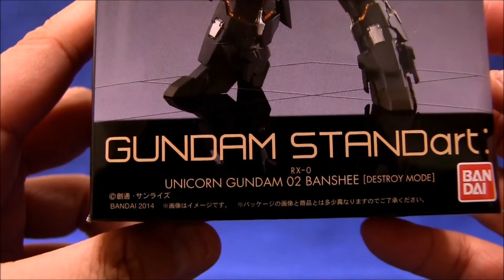RX-0 GUNDAM UNICORN 02 BANSHEE DESTROY STANDart:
GUNDAM STANDart:からガンダムユニコーン2号機バンシィです。
今回、造形及び塗装が丁寧で値段に見合った出来です。
昔、買ったユニコーンと並べて撮ってみました。